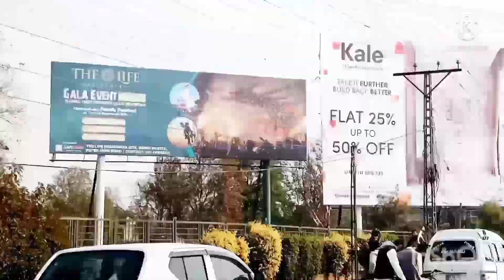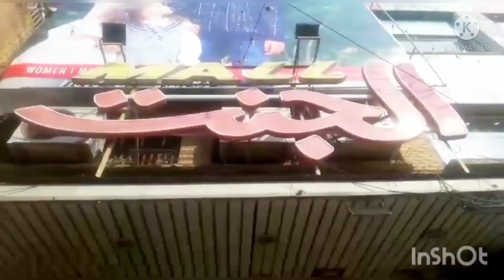Visit to Al Jannat Mall Saddar Rawalpindi